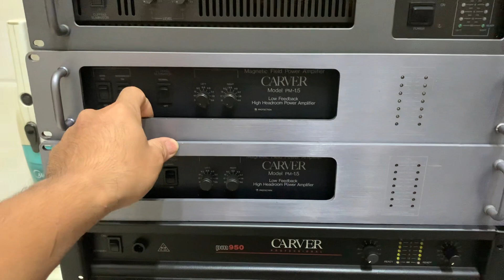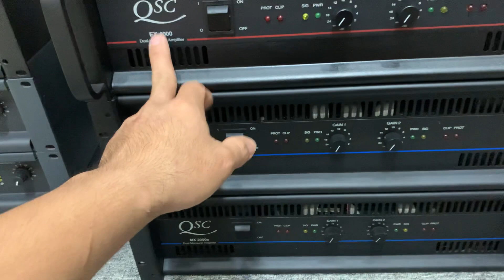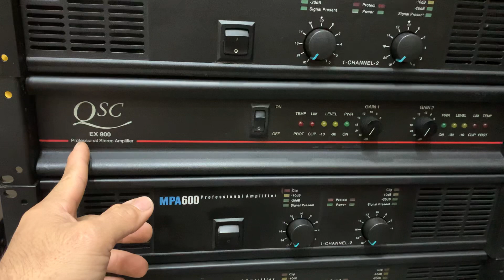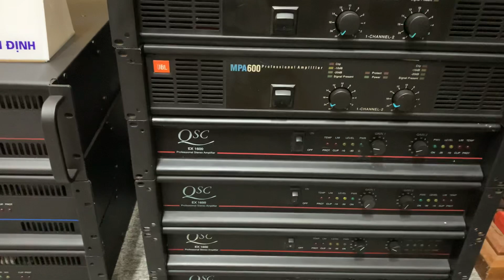Cuối năm 🥰 tổng hợp 1 số dòng đẩy mỹ chất lượng👍👍 qsc ex 4000, ex 1600, JBL mpa 600, bose 1600sr6